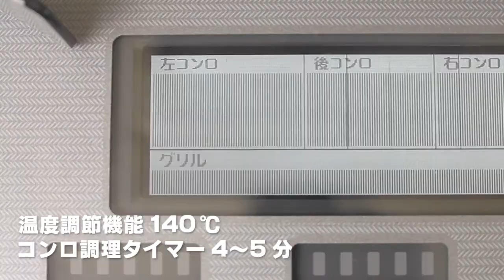東京ガス おすすめレシピ フライパンミートローフ